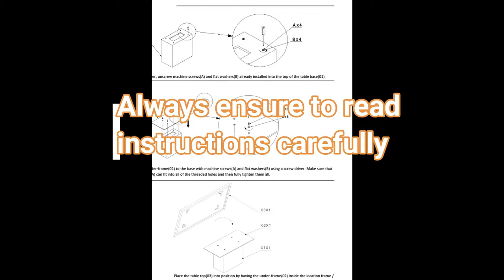Professional Assembly of a Fixed Marble Dining Table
Full unpacking and assembly of an Alfrank Fixed Marble Dining Table